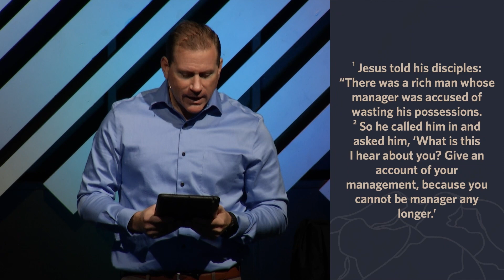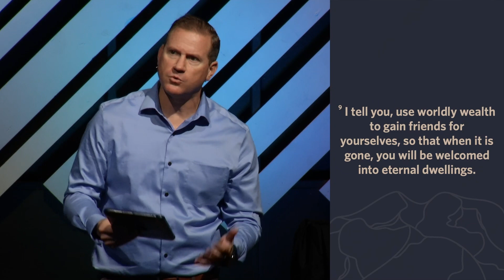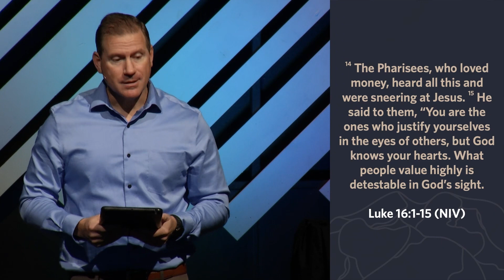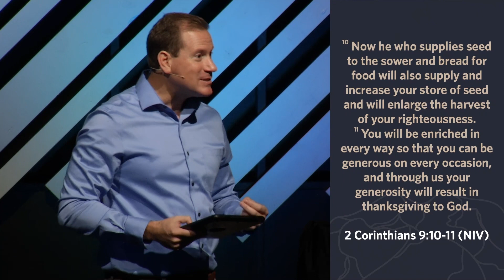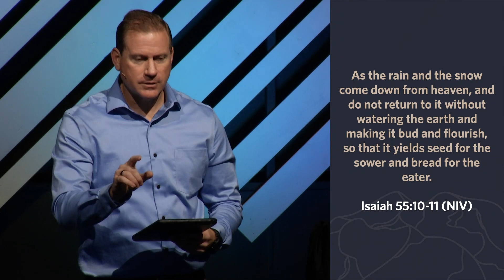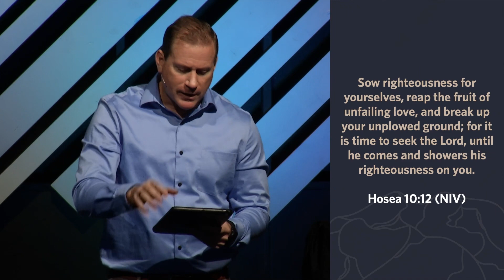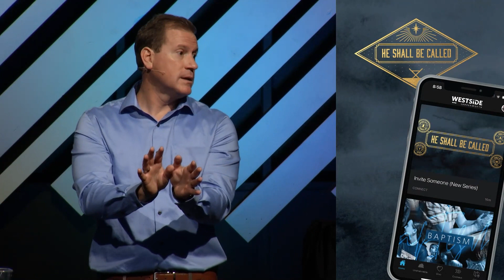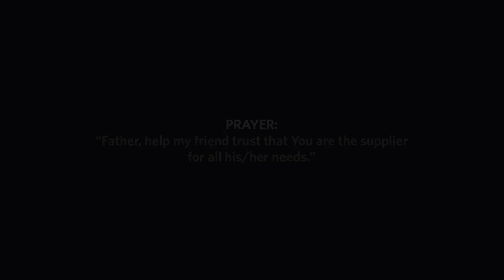Generosity (Solid Rock week 4) Teaching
God is boundless in His generosity and His desire for us to excel in the grace of giving. This message is woven into scripture. Our call to be faithful stewards has a profound impact on those around us. As we use our blessings for acts of generosity, we inspire others to acknowledge God's grace through our giving!